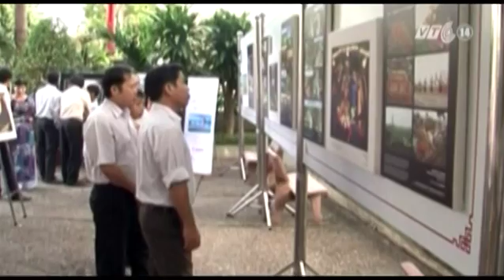VTC14_Triển lãm 100 ảnh về di sản Việt Nam tại Cần Thơ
(Truyền hình VTC14) - Sau khi trưng bày qua 7 điểm thuộc 3 miền Bắc, Trung, Nam, sáng qua, 100 tác phẩm ảnh xuất sắc được tuyển chọn từ Cuộc thi ảnh di sản Việt Nam lần III - 2014 đã được trưng bày tại Bảo tàng thành phố Cần Thơ. Cuộc thi Ảnh Di sản Việt Nam do tạp chí Vietnam Heritage phát động nhân kỷ niệm lần thứ 10 ngày Di sản Văn hóa Việt Nam 23/11.